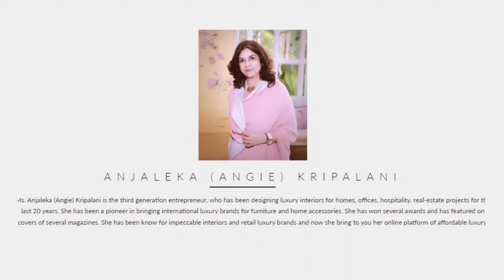Luxury Designer Home Decor Accessories Ideas Photo Frames,Vases,Mirrors,Clocks - AngieHomes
AngieHomes is an Interior & Decor Company In Delhi, India having more than 2 decades of experience in Home Furnishing and Manufacturing Furniture for all residential and commercial design architects. Angie's Homes design furniture for Hotels, Restaurants, Builders Projects and for your Home, office all over India.

Follow AngieHomes on more Updates